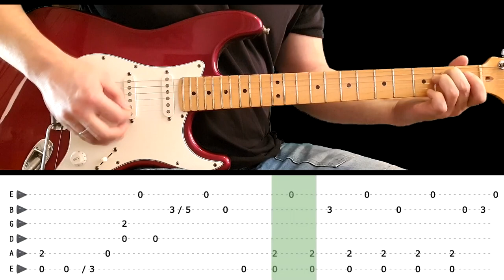THE ONE I LOVE - Guitar lesson - Guitar intro & solo (with tabs) - R.E.M. - fast & slow version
Guitarist: Peter Buck
Song release year: 1987
Album: Document

Translations:

the one i love - aula solo de guitarra com tabs - R.E.M.

the one i love - Guitar solo lesson with tabs - R.E.M.

the one i love - lezione di chitarra solista con tabs - R.E.M.

the one i love - Gitarrensolounterricht mit Tabulatoren - R.E.M.

the one i love - cours de guitare solo avec tabs - R.E.M.

the one i love - pelajaran solo gitar dengan tab - R.E.M.

the one i love - lección de guitarra en solitario con tabs - R.E.M.

the one i love - タブ付きギターソロレッスン - R.E.M.

the one i love - टैब के साथ गिटार एकल सबक - R.E.M.

the one i love - บทเรียนเดี่ยวกีต้าร์พร้อมแท็บ - R.E.M.

the one i love - gitar solo lekcija sa tabovima - R.E.M.

the one i love - sekmeli gitar solo dersi - R.E.M.

the one i love - bài học solo guitar với tab - R.E.M.

the one i love - урок гитарного соло с вкладками - R.E.M.

the one i love - gitár szóló lecke fülekkel - R.E.M.

the one i love - lekcja gry na gitarze z zakładkami - R.E.M.

the one i love - гітарний сольний урок з вкладками - R.E.M.

the one i love - gitaros solo pamoka su skirtukais - R.E.M.

the one i love - урок за китарен соло с раздели – R.E.M.

the one i love - kytarová sólová lekce s kartami - R.E.M.

the one i love - kitarasoolopeli leikkeillä - R.E.M.

the one i love - გიტარა სოლო გაკვეთილი ჩანართებით - R.E.M.

the one i love - μάθημα ατομικής κιθάρας με καρτέλες - R.E.M.

the one i love - 帶標籤的吉他獨奏課 - R.E.M.

the one i love - sat za gitaru s karticama - R.E.M.

the one i love - 탭이있는 기타 솔로 수업 - R.E.M.

the one i love - гитара қойындыларымен жеке сабақ - R.E.M.

the one i love - гитара соло лекција со табови – R.E.M.

the one i love - gitar solo leksjon med faner - R.E.M.

the one i love - lecție solo de chitară cu taburi - R.E.M.

the one i love - gitarr solo lektion med flikar - R.E.M.